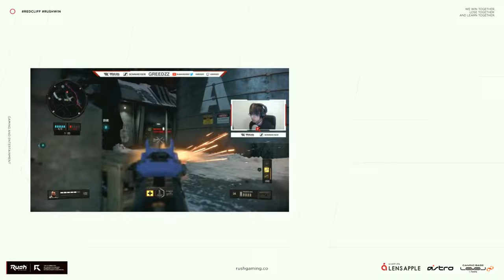これがガンエボ新機体デュナメスの戦い方だ！- ガンダムエボリューション